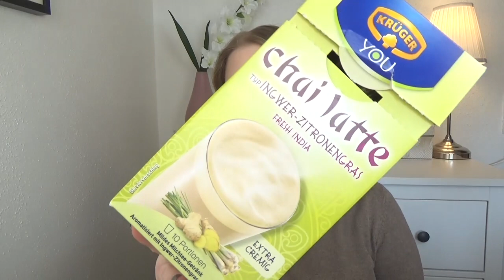Drogerie Haul|dm|Rossmann März 2018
heute gibt es wieder einen Drogerie Haul  :-)

Bis Bald
Sabrina